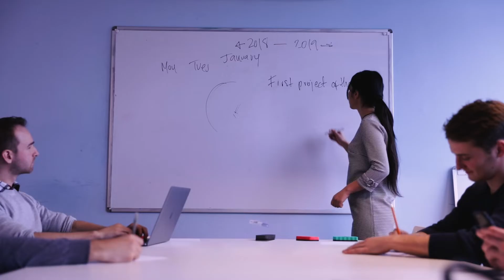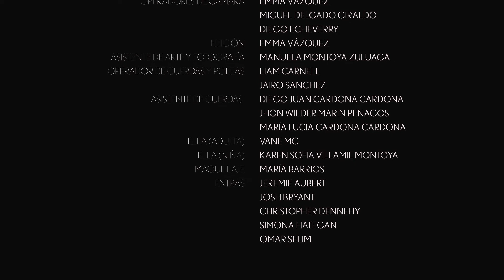Esteban Card - Viento (Official Music Video)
Video by Emma Vázquez